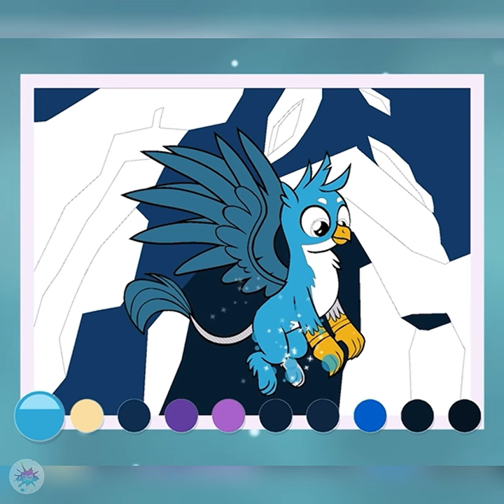Gallus | My Little Pony | Coloring | Tik Tok